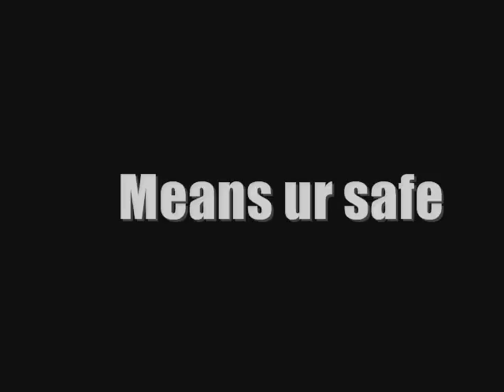The Grape Battle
This is It  the one you've been waiting for...

In a world where gravity does not always control the environment and where normal human beings are gifted with supernatural powers that reach full potential in the age of adolescence.